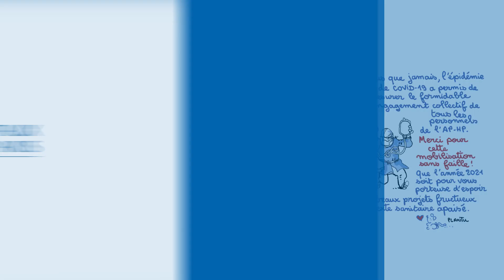Vœux de l'hôpital Raymond-Poincaré AP-HP 2021 - Hélène Jacques